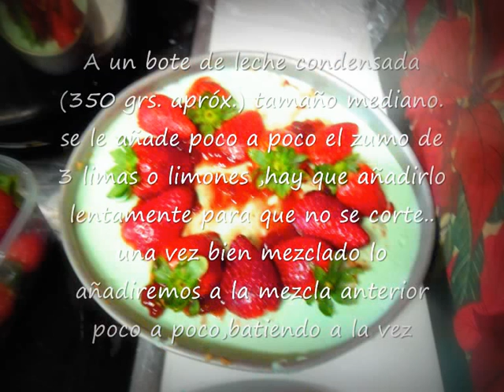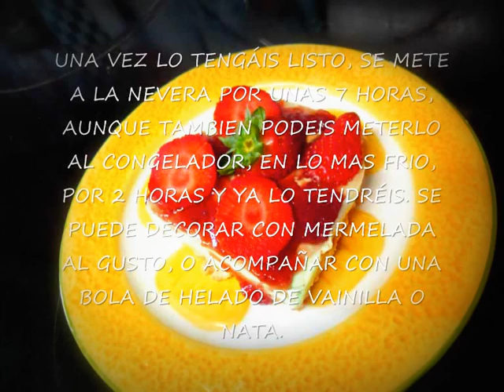PASTELES SIN HUEVO - PANA COTA - Y LINKS A RECETAS